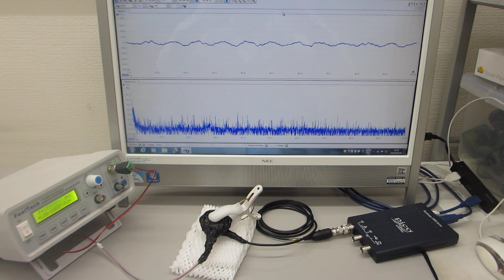表面弾性波の伝搬制御技術を利用した、オリジナル超音波発振制御プローブの開発技術（超音波システム研究所）